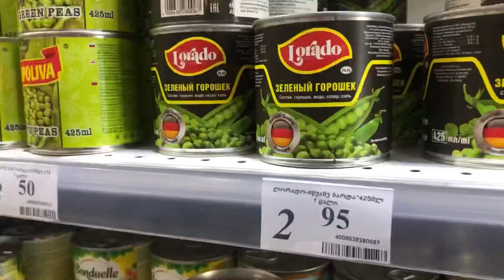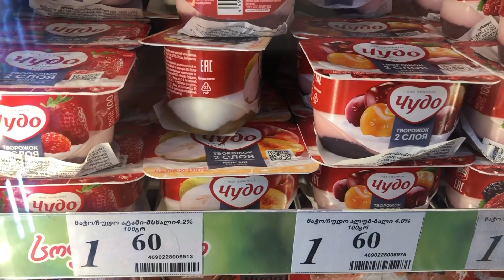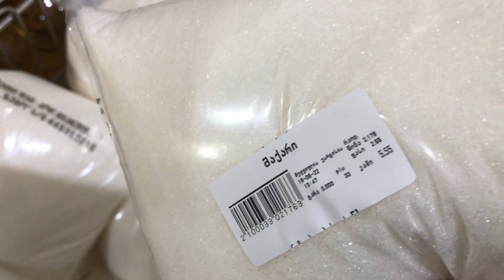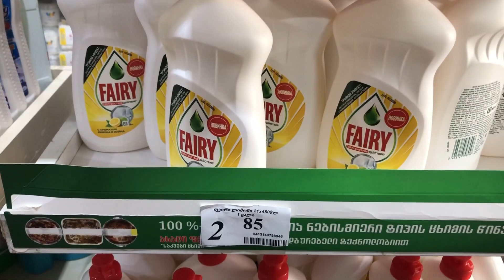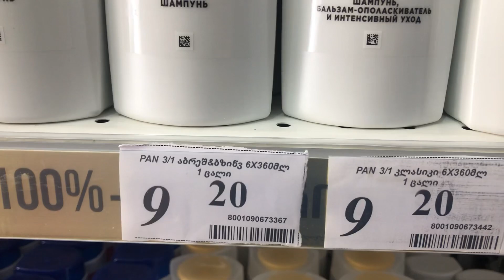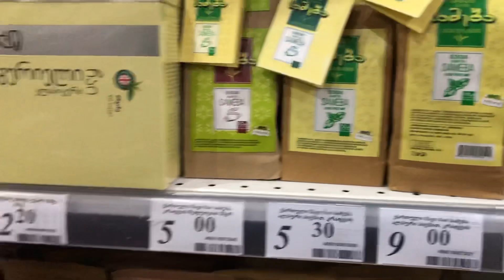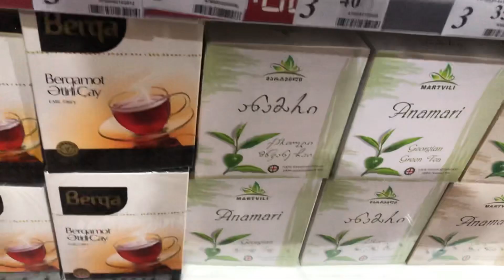ВЫПОЛНЯЮ ПРОСЬБУ - ЦЕНЫ В МАРКЕТЕ НЕ В ЦЕНТРЕ | 17 июня 2022 г.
Батуми и окрестности
Идем по улицам Батуми
Выполняю просьбу
На моем канале еще много видео о Батуми и Турецкие цены в Турции